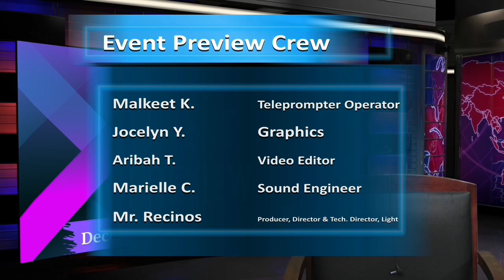Cultural Events and Celebrations Dec 17 to Jan 6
TUMI: Hello everyone, my name is Tumi and here are the World Cultural Events and Celebrations for the week of December 17th to January 6th.

On Tuesday we will have the first quarter of the moon starting at 1:39pm and a full moon next Tuesday at 7:33pm. The last quarter moon is scheduled to occur on Wednesday, January 3rd at 10:30pm.

The winter solstice is upon us. It is the shortest day and longest night of the year in the Northern Hemisphere. It occurs annually between December 20th and December 23rd.

On Friday 22nd is the Asarah B'Tevet or Tenth of Tevet, a fast day in Judaism. It is one of the minor fasts observed from before dawn to nightfall.

Sunday the 24th is Christmas Eve, which kicks off a series of christian holiday traditions. Some are ancient practices with a modern spin, while others date back hundreds of years. Every year on December 25th, over 2 billion people around the world celebrate Christmas Day. Traditionally, Christmas is a celebration of the birth of Jesus Christ. Nonreligious people and those of different faiths celebrate the day as a cultural event.

Kwanzaa is an annual celebration of African-American and Pan-African culture from December 26 to January 1, culminating in a communal feast called Karamu, usually on the sixth day. It was created by activist Maulana Karenga in 1966, based on African harvest festival traditions from various parts of West and Southeast Africa. Kwanzaa celebrates history, values, family, community and culture. The ideas and concepts of Kwanzaa are expressed in the Swahili language, one of the most widely spoken languages in Africa.

Every year on December 31st, people around the world celebrate New Year's Eve, the last day of the year. It’s a day to say “goodbye” to the old and “hello” to the new. Nearly the entire world recognizes New Year's Day on January 1st. It's also one of the most celebrated holidays of the year. Celebrations will begin in the Pacific Ocean with Samoa celebrating the New Year before the rest of the world. The latest stroke of midnight will occur in the middle of the Pacific Ocean near Baker Island, which is halfway between Hawaii and Australia. Well, wherever the New Year finds you, we wish that it is the best one ever.

Coming up in January we have the Epiphany on Saturday 6th. Epiphany, also known as "Theophany" in Eastern Christian tradition, is a Christian feast day commemorating the visit of the Magi (three Kings), the baptism of Jesus, and the wedding at Cana.

Well, that’s it for the Cultural Events and Celebrations for this week.